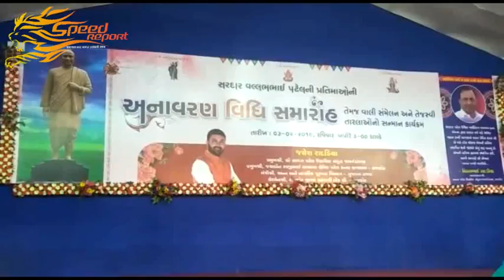Speed Report | मंत्री जयेश रादडीया पर नोटो की बारिश। जामकंडोरणा स्थित लोक डायरो मे नोटो की बारिश।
राजकोट जामकंडोरणा स्थित सरदार पटेल कि प्रतिमा का अनावरण के दौरान रात को लोक संगीत कार्यक्रम कीर्तिदान गढवी ओर अल्पा पटेल के लोक डायरो का आयोजन कीया गया था। लोक डायरो मे हुइ नोटो की बारिश। वहा रहे भाजपा के गुजरात राजकोट के मंत्री जयेश रादडीया पर भी नोटो की जमकर बारिश हुइ थी। दरअसल यह लोक डायरो मे हो रही रुपयों की बारिश के रुपये गौ सेवा ओर सामाजिक अच्छे कामों में उपयोग कीये जाते हे।